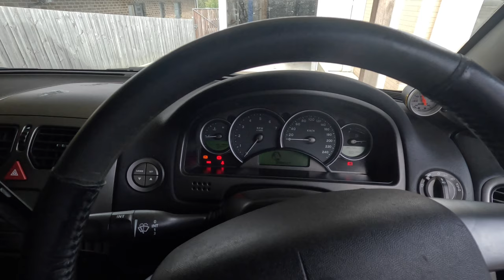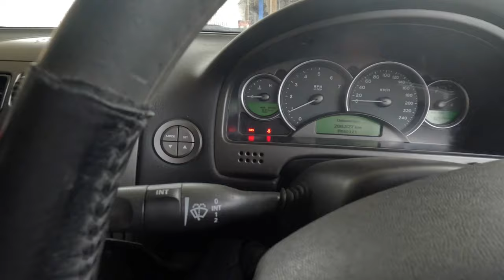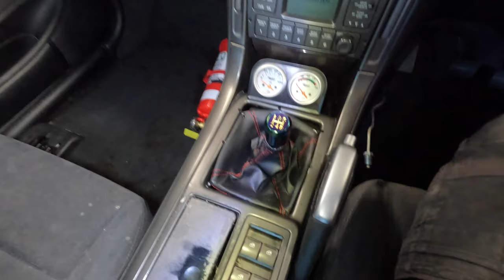VY Commodore Drift Skid Car Auto to Manual Conversion Pt 3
In this episode we get as close to finished as we can with the Calais’ manual conversion. A crucial part bolts the progress, however it’s pretty much there.